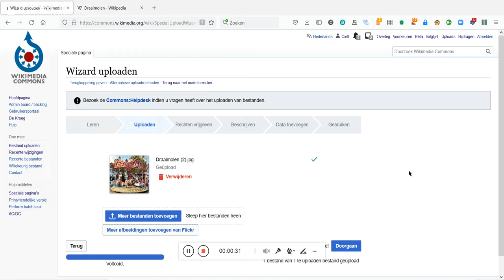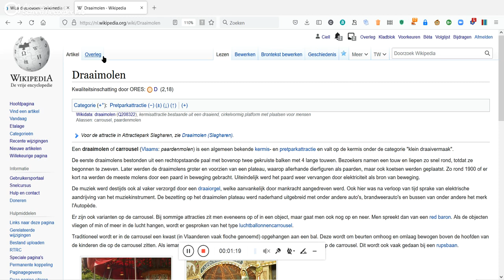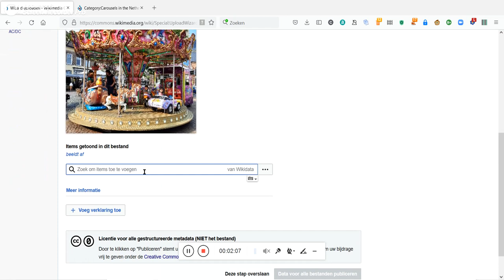Afbeelding uploaden naar Commons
Wikimediaan Ciell legt uit hoe je een afbeelding kunt uploaden naar Wikimedia Commons, de beeldbank van Wikipedia.